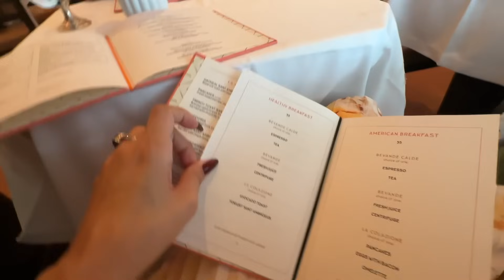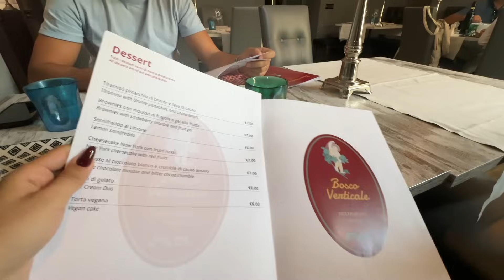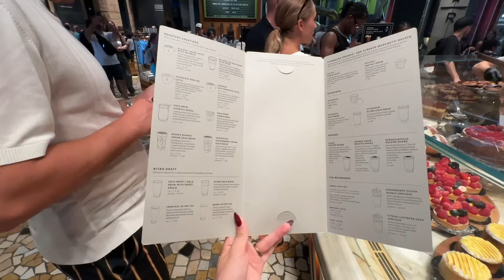3 DAYS WITH US IN MILAN🇮🇹اخيرا💃🏼🕺🏼سافرت انا وراجلي❤️‍🔥 بلا وليدات رومنسية يا لالة👩‍❤️‍👨 حماقينا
الحياة-في-دبي# امال-صفصافي#مغربية-في-دبي